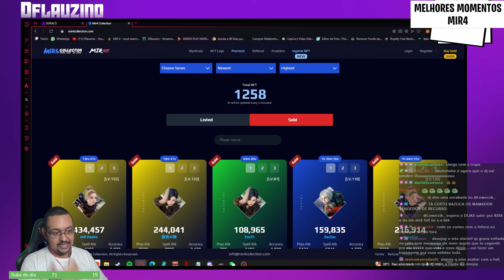FLAU SOLTA A CALL DE GUERRA PARA O LOWER | CORTES MIR4